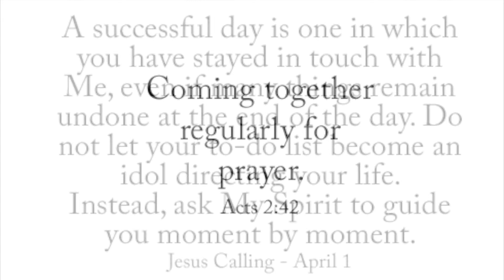September 12 - Today's Inspiration + Watch Jesus In Action (a LUMO video)